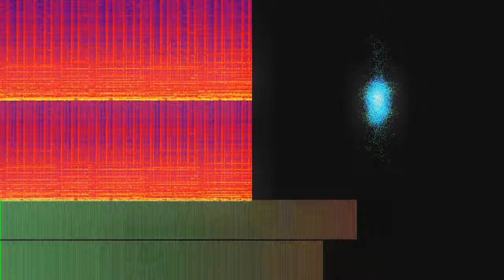A Journey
“A Journey” by Kevin Hartnell